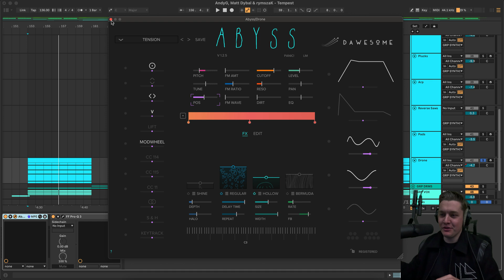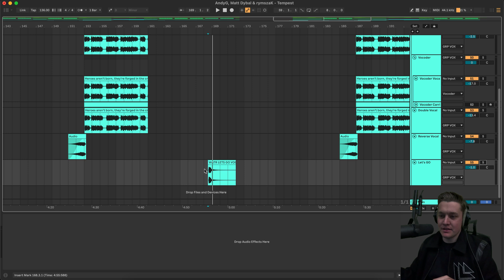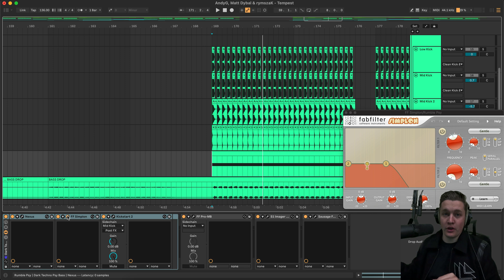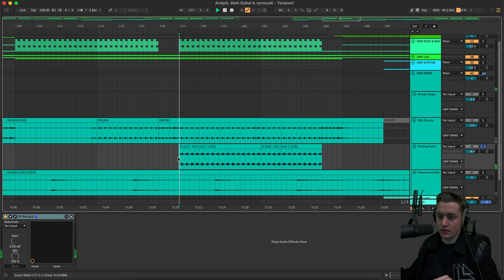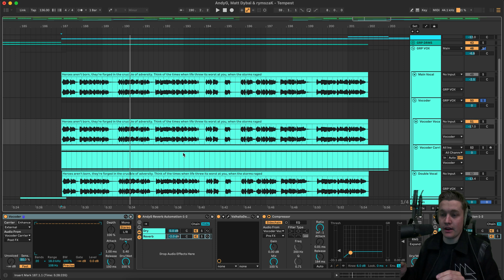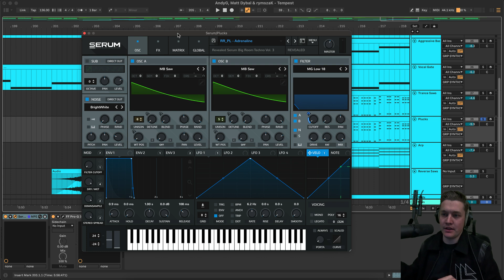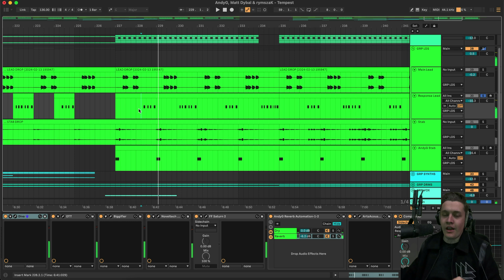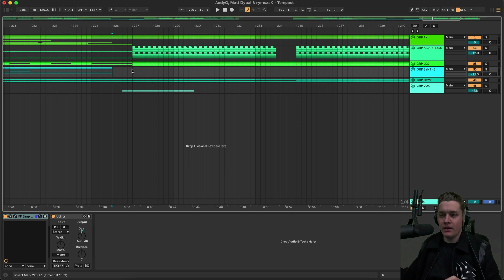HOW WE MADE 'TEMPEST' [REVEALED RECORDINGS] | BIGROOM TECHNO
AndyG walks through how Matt Dybal, rymszaK and himself made the track 'Tempest' that was released on Revealed Recordings.